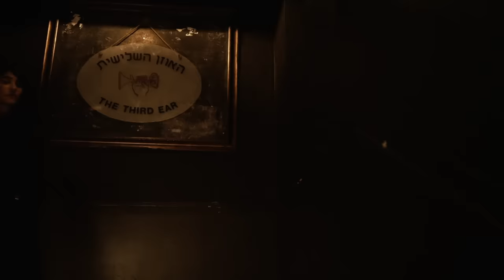נוי גבאי - לא תלכי ממני Noy Gabay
מילים ולחן : אושר כהן
עיבוד והפקה מוסיקלית : אושר כהן
מילים :

בית א'

תדעי מאז הלכת אני מניע את האוטו ונוסע
נוסע עד אלייך, ואז חוזר
עם כל השקיות של הבגדים ועם השכל שבורח
כי ככה בלעדייך, אני שוב טועה
אז הלכתי לבקר מי ששברה לי את הלב עוד לפנייך
למרות שלא חשבתי שאהיה כאן אחרייך
אבל בסוף היום אני תמיד רוצה אלייך
אולי אני חזק אבל מולך נמס כמו מים
כבר כמה חודשים לא הסתכלת לי בעיניים
אמרת לי משהו שיחזיק תלב שלי בינתיים, עוד

פזמון :
ושוב אני מחזיק חזק
להתמודד עם המרחק
אז מה עושים כשאין אותך
אחרי הכל אני שלך
ושוב אני עושה חיים
אבל תדעי שלפעמים
בא לי לחבק אותך
שאף פעם לא תלכי ממני

בית ב :

תדעי מאז הלכת אני שוכח מהכל אני בורח
שמעתי שרחוק מכאן, יש אחד כזה
ששם לך קצת חיוך על הפנים ות'דמעות שלך לוקח
גם ככה בלעדייך , אני שוב רוצה
אז הלכתי לחסל כל איזה צל של זיכרון שלך בברים
יצאת לי מהראש וזה עושה לי טוב בינתיים
למרות שקצת חשוך ולא מרגיש את הרגליים

תופים : מתן אוסמו
גיטרות ובס: מיקי אביעוז
קלרינט: מישל אסייג
קלידים ותכנותים : אושר כהן
קולות : אושר כהן
מיקס ומאסטרינג : אושר כהן ונדב אהרוני
קרדיטים קליפ :

צילום ובימוי: גיא כושי ויריב פיין
עריכה: נעה מכבי
עיצוב עטיפה: Avoxvision
עיצוב חזותי וניהול קריאטיב: דורין אטיאס
בגדים: רימה רומנו
תכשיטים: שרון ויקסמן MR.SMITH

תודה לבית האוזן השלישית:
מנהלת האוזן בר: לי אלחסיד
סאונד צילומי קליפ: יואב חיון